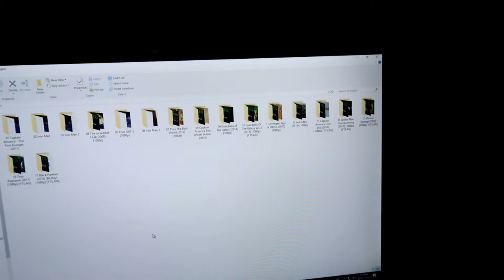TalaVlog: 116TH | Krystal Tan